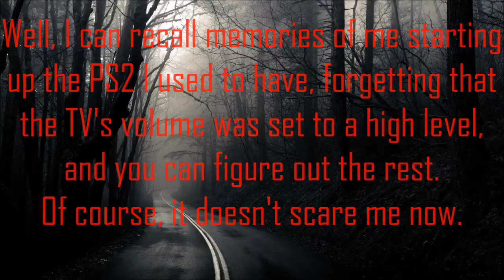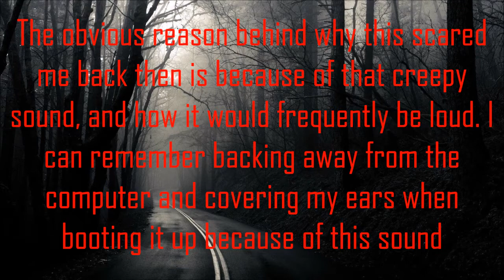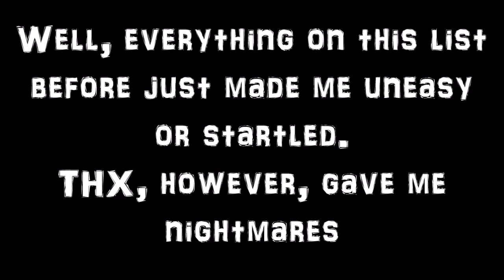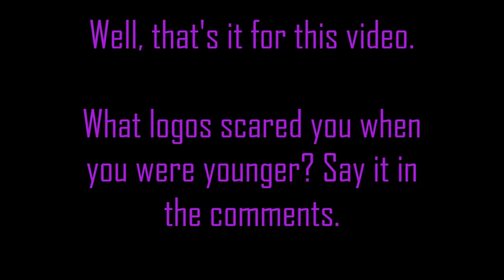Top 6 Scariest Logos of My Childhood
With all the other people making these lists, I'd figured I would also make one. I'm really not someone who gets scared by logos, so I only had 6 slots for this list instead of 10 or something, because I can only recall these logos being scary

Soundtrack of video
1st half: New Mauville - Pokemon Ruby and Sapphire
2nd half: N's Room - Pokemon Black 2 and White 2

Images
-Found the first image by searching "dark road background" on Google Images
-Found the second image by searching "creepy fog background" on Google Images